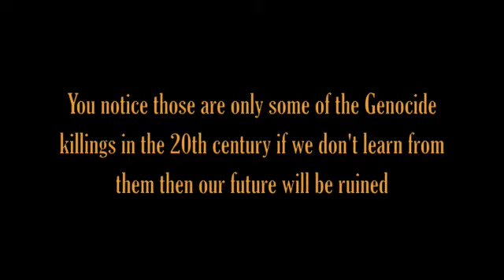Stop GENOCIDE!!!¡¡¡¡¡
With out Genocide we can have peace and no one would suffer for traits they cannot change, There have been more then 5 genocides in the 20th century and the more we lose the less we gain!